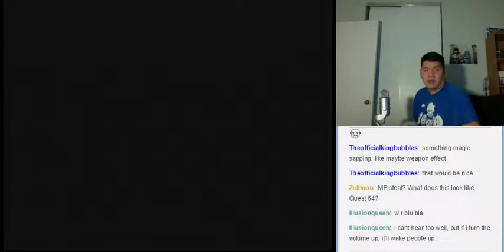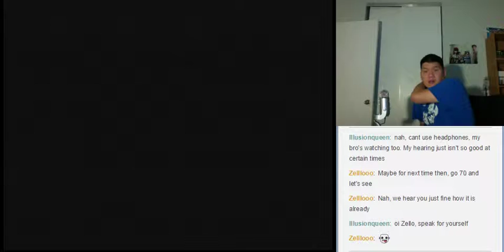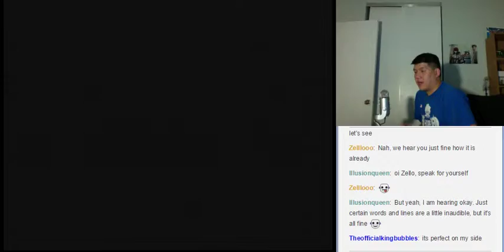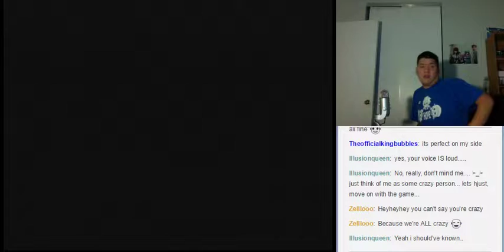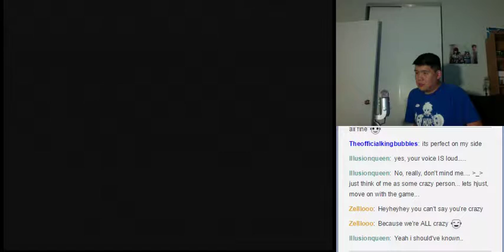Let's BLIND Play Lunar Silver Star Story Complete Part 178 - Final Tower (4)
This is a blind playthrough of Lunar: Silver Star Complete.  In an effort to avoid story spoilers and to encourage video watching, I've refrained from placing story descriptions.